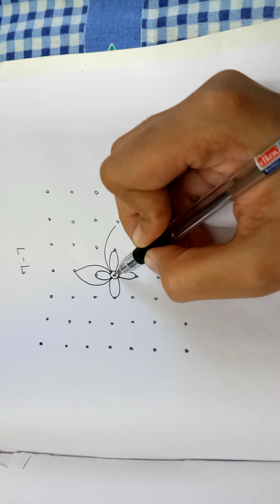Poo kolam | 7 dots kolam | 7 dots rangoli | Flower muggulu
Poo kolam, flower muggulu, 7 dots rangoli
7 pulli kolam, heart kolam

7 dots kolam
Vilakku kolam  karthigai kolam

Pulli kolangal, 7 pulli kolam, 7 pulli kolam

Pulli kolam
7 dots kolam, easy kolam

Poo kolam

Flower rangoli, Flower kolam

Karthigai kolam, vilakku iolam

Diwali Rangoli

Poo kolam
Flower kolam

Pulli kolangal

Fish rangoli

Flower rangoli
Duck kolam, duck rangoli
Birds rangoli

Nature kolam

Poo kolam
Kolam designs

Flower rangoli
Rangoli for Pongal

Pulli kolam

Rangoli kolam simple and easy

Muggulu
Latest Muggulu, New kolam, new muggulu, rangoli kolam, easy rangoli, easy kolam, simple rangoli, simple kolam
Markazhi kolam

Simple and easy kolam, new rangoli kolangal

Simple rangoli for pongal
7 - 1 dots Rangoli

Pulli veta kolangal, pulli kolam, 7 - 1 dots rangoli

Simple kolam, simple Rangoli, easy rangoli, Rangoli kolam, new year rangoli

New design kolam
Simple muggulu

Muggulu, easy kolam,  simple kolam, pulli rangoli, rangoli kolam

Easy rangoli

Pulli rangoli | pulli kolangal

Pulli Kolam for Pongal with dots

This is the 7 - 1 Pulli kolam
Rangoli designs are passed from one generation to the next generation, which helps in keeping the art and tradition alive.  The purpose of rangoli is to create happiness, positivity, generosity and is thought to bring good luck to the family members.

Kolams are considered to be auspicious and symbolic.  Historically there is a belief that, the rice flour in the powder which may be eaten by the birds and insects which enlightens other lives.  And also the deities are attracted to the beauty of the Kolam and are considered to be a positive signal for sadhus to get food for them in a particular house.

There are Seven types of Kolams.  Each day of the week is represented by each planet so that the Coloring method of Rangoli/Kolam can be done by selecting the color of that particular planet.  There are also different icons used in kolams unique to each day of the week.